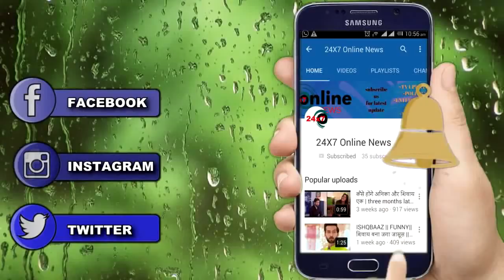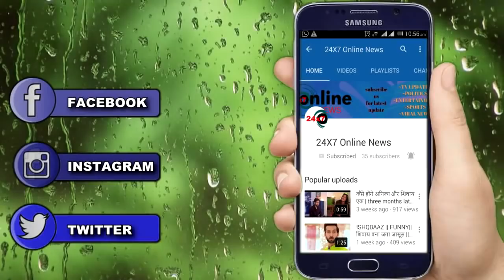NAAMKARAN || आज रात || AVNI ने SAISHA को गोद लेने से कर दिया मना